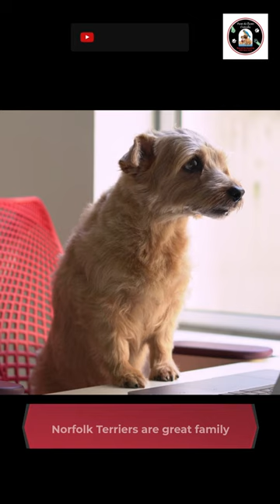Facts About Norfolk Terriers